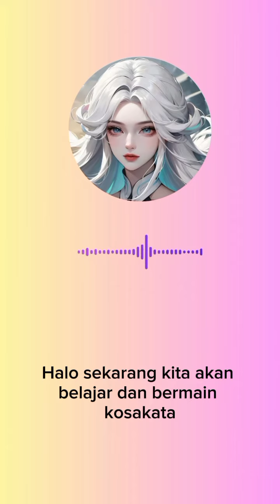Vocabulary words of bedroom. Terjemahan Bahasa Indonesia-Bahasa Inggris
yuk belajar bahasa inggris mulai dari hal yang terdekat duluu. Kosakata di Ruang Tidur.